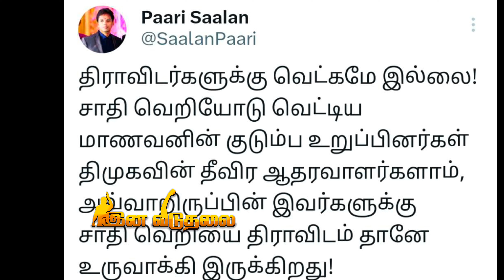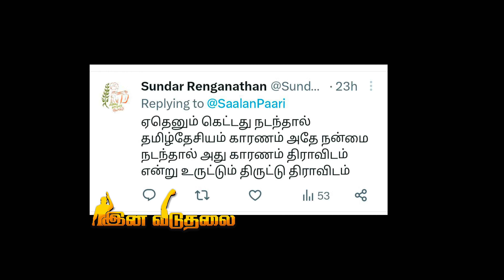திராவிடர்களுக்கு வெட்கமே இல்லை கடுப்பான பாரிசாலன் | Seeman | Dmk | Ina Viduthalai